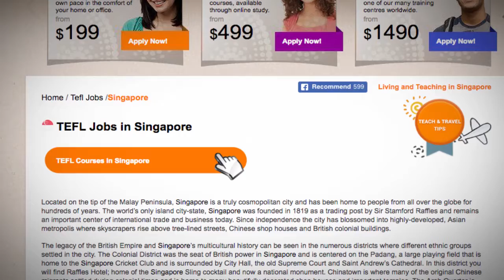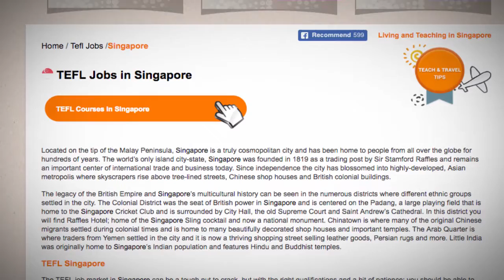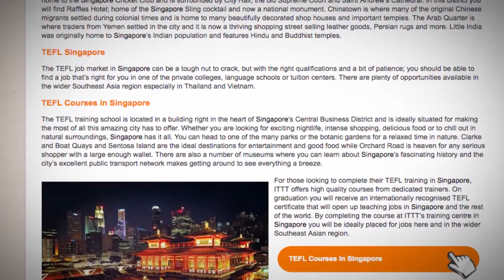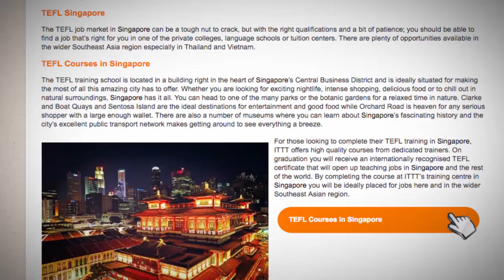TEFL/TESOL Jobs in Singapore | International TEFL and TESOL Training (ITTT)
Located on the top of the Malay Peninsula, Singapore is a truly cosmopolitan city and has been home to people from all over the globe for hundreds of years. The world's only island city-state, Singapore was founded in 1819 as a trading post by Sir Stanford Raffles and remains an important center of international trade and business today.